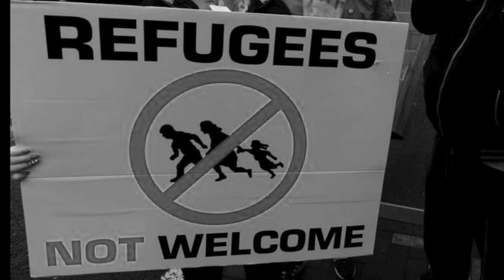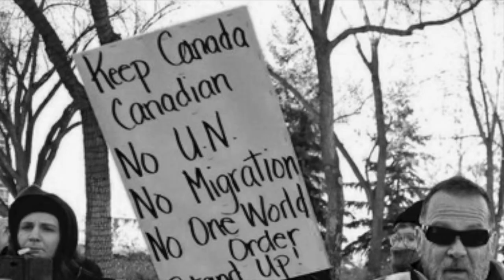CHILD OF GOD - GRIEVOUS ANGELS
Charlie Angus - vocals, guitar
Janet Mercier - vocals
Andy Maize - vocals

Peter Jellard - fiddle
Tim Hadley - bass
Nathan Mahaffy -drums
Ewan Farncombe -piano
Andy Seguire -rhodes piano

Photos: UNHCR, Raul Rincon photography, internet sampling.